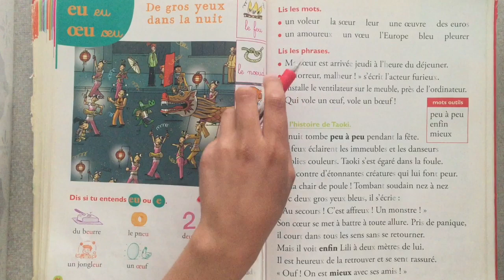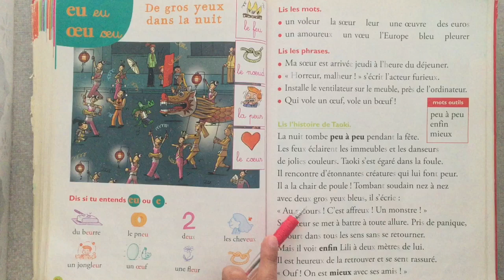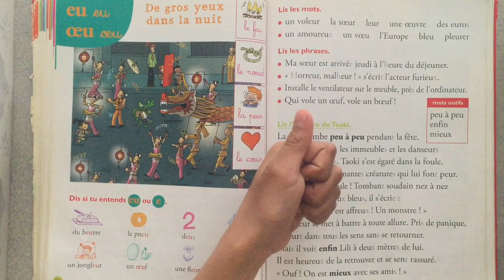Le Son eu œu Taoki Et Compagnie Le Programme De CP En France 🇫🇷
La page 96 97 de Taoki et compagnie le programme de CP en France 🇫🇷 le Son eu œu